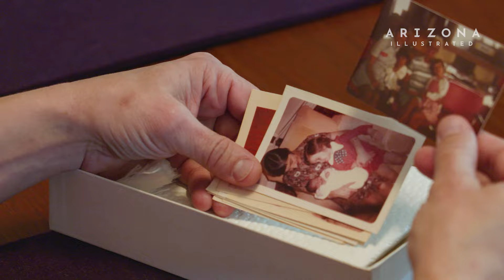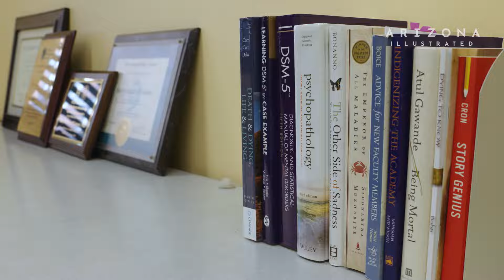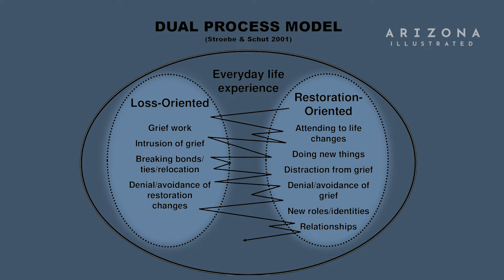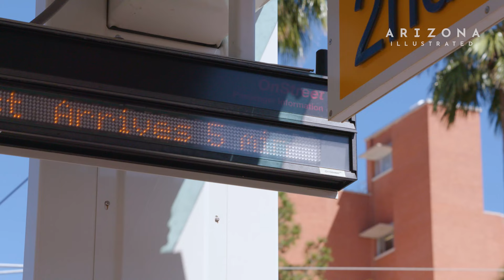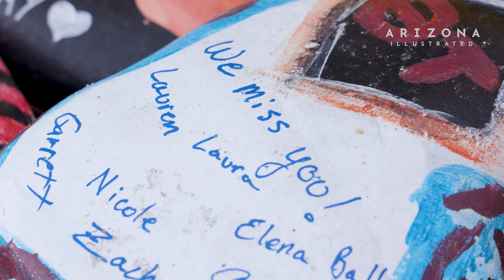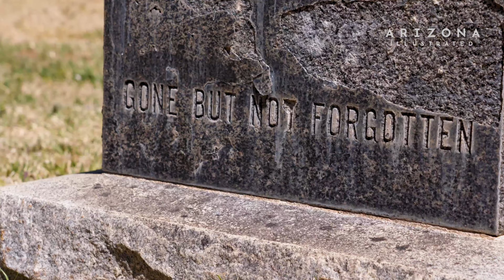The Grieving Brain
What does it mean to grieve? Is it strictly emotional or is there more to grief than just feelings? University of Arizona neuroscientist and psychologist Mary-Frances O’Connor explores the science behind this devastating loss and shares the effects of grief on the brain.

Producer: Nina Shelton
Videographer/Editor: Nathan Huffman